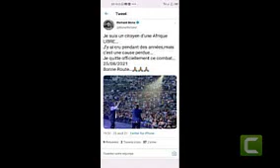Richard Bona et Célestin Djamen s’étripent sur la Toile au Sujet de la Politique |MBOUTMAN TV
Divergence : L’artiste Richard Bona et l’homme politique Célestin Djamen s’étripent sur la toile au sujet de la politique.

Les deux personnalités se donnent violemment des coups en dessous de la ceinture à travers des échanges de messages diffusés sur le réseau social Facebook, plus durs encore ce vendredi 27 août 2021. En toile de fond, une divergence de vues sur les questions politiques, où s’entremêlent injures, problèmes d’égo et de légitimité dans l’espace politique.
L’actualité politique au Cameroun est dominée cette fin de semaine par les obsèques du leader du Mouvement « agir-act », Christian Penda Ekoka, qui sera conduit à sa dernière demeure le samedi 28 août 2021 à Deido à Douala (Littoral). Et pourtant, deux personnalités de l’espace public camerounais sont en train de s’étriper autour du cadavre de l’ex allié de Maurice Kamto, le président du Mouvement pour la Renaissance du Cameroun (MRC). Il s’agit du célèbre bassiste Richard Bona et du président de l’Alliance Patriotique Républicaine (APAR), Célestin Djamen.
Les deux personnalités se donnent des coups violents en dessous de la ceinture, à travers des échanges de messages diffusés sur le réseau social Facebook depuis quelques jours. Un jeu de ping-pong empreint d’injures, d’intrigues, de problèmes d’égo et de légitimité dans l’espace politique.
Tout est parti d’un message posté le 25 août dernier sur Twitter par Richard Bona, annonçant sa capitulation dans le combat pour le changement politique au Cameroun. « Je suis un citoyen d’une Afrique libre… J’y ai cru pendant des années, mais c’est une cause perdue… Je quitte officiellement ce combat… bonne route », annonçait « Ninja ».
Un message interprété à juste titre par Célestin Djamen, dans une analyse jeudi sur Facebook, comme une capitulation de l’artiste musicien non sans lui envoyé une punchline. « Ne l'avais-je pas prédit depuis ma démission ??? Mais les zouh-aves demeureront des zouh-aves et les sourds des sourds... Dans tous les cas une femme aveugle et un mari sourd n'ont en général pas grand-chose à partager. Qu'est-ce que le sublimissime Richard Bona avait à partager avec vous ? », a commenté l’ancien cadre du MRC, passé dans l’adversité avec ses anciens partisans.
Une immixtion que n’a pas du tout apprécié Richard Bona, et qui ne s’est pas gardé de reprendre l’homme politique : « On ne répond pas à un excrément mal habillé qui attend d’être appelé dans la mangeoire nauséabonde ».
Ce vendredi, les deux protagonistes sont montés en intensité dans l’escalade verbale. Le président de l’APAR a fait une nouvelle sortie dans laquelle il conteste à Bona la légitimité pour parler de politique, en se prévalant d’être son aïeul en la matière. « En matière politique, je vous invite à vous cacher, même si j'admire votre amateurisme enthousiaste. Je ne suis pas votre égal en politique, je ne suis même pas votre père ni votre grand-père, si j'usais d'une métaphore générationnelle je serais plutôt votre arrière-Grand père », a répliqué l’ancien Mrciste.
Et Richard Bona de revenir à la charge : « La politique ce n’est pas un métier…non. La politique est un engagement civique vis-à-vis de ton peuple… Et non la recherche de m’apar… », a-t-il rétorqué dans un message accompagné d’une vidéo dans laquelle il célèbre ironiquement Célestin Djamen en parodiant une chanson de Bob Marley.
Il importe de préciser que Richard Bona est un sympathisant du MRC et grand admirateur de son président Maurice Kamto.
Veuillez prendre trois secondes pour lïker la vidéo et la partager.